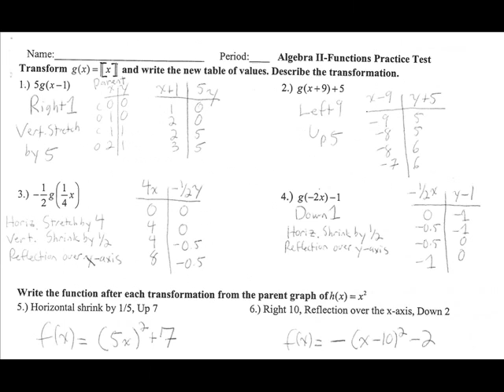Functions Practice Test 2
Answer Key for  Practice Test #2